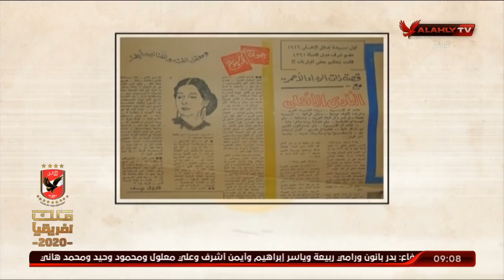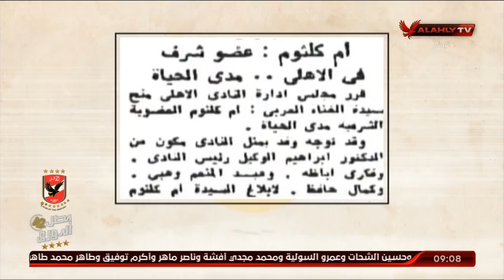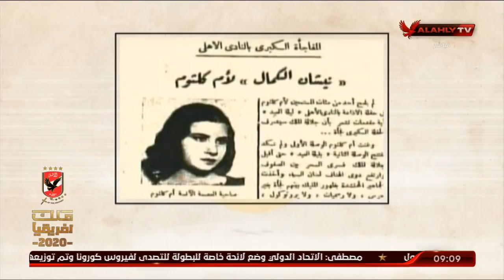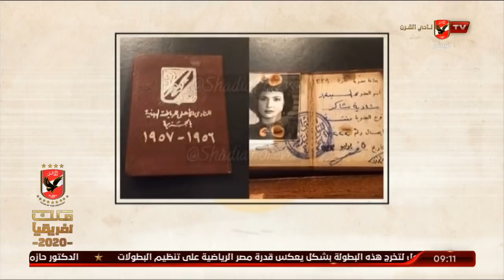الكاتب صلاح منتصر"أم كلثوم والنادي الأهلي" | ملك وكتابة